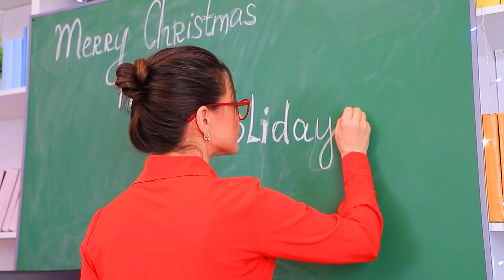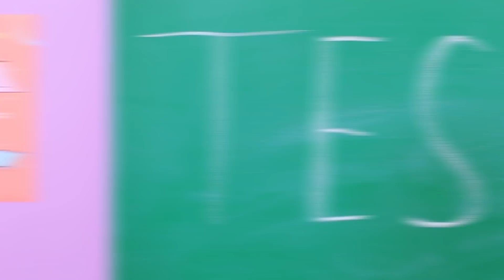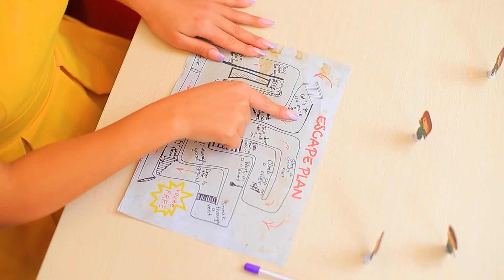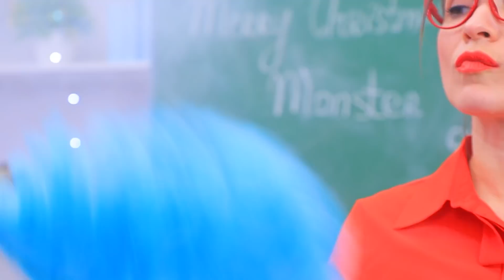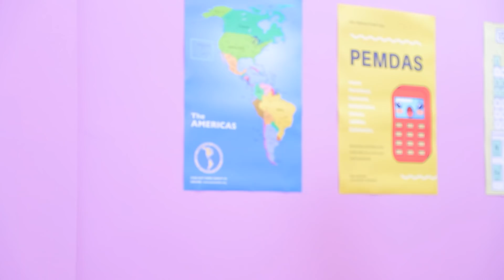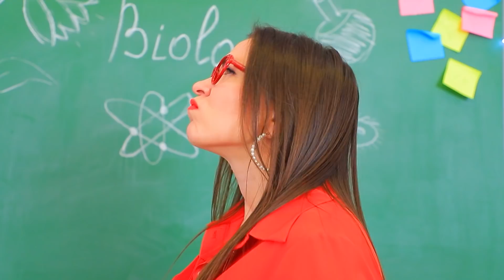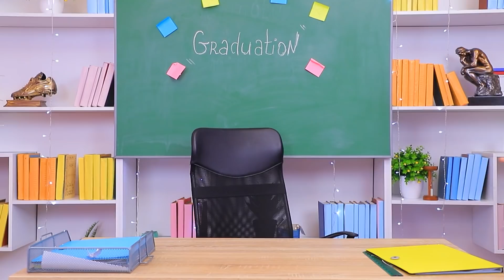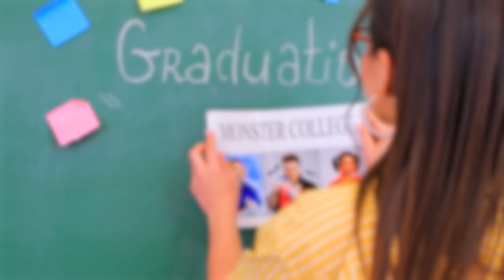Personnes Chelous A L'Université ! 14 Échecs Amusants De Monstres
Quand les monstres décident d'aller à l'université, les élèves normaux risquent de ne pas être très à l'aise ! Mais pas nos élèves dans notre école de magie !